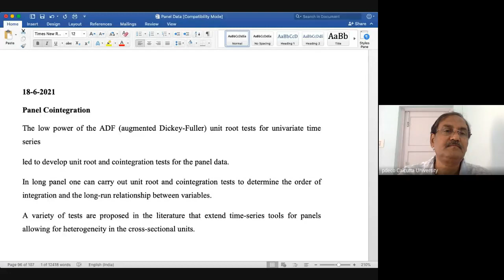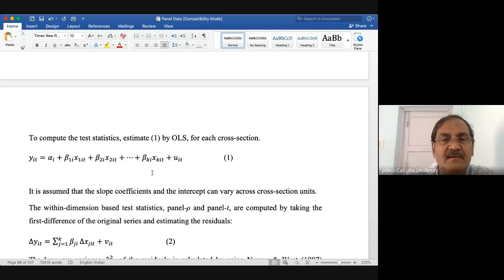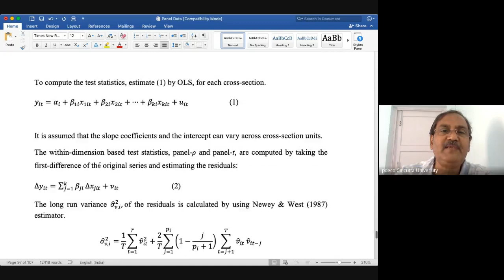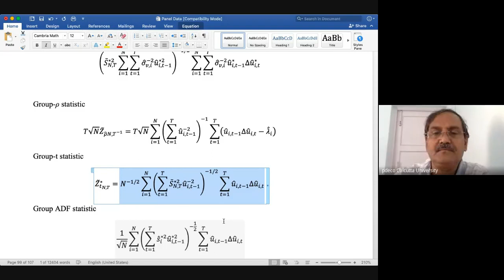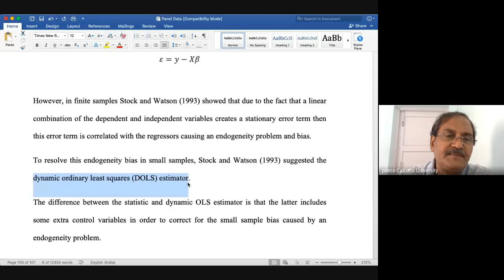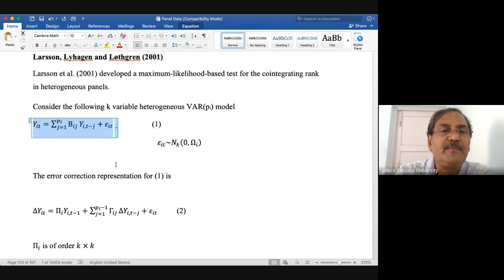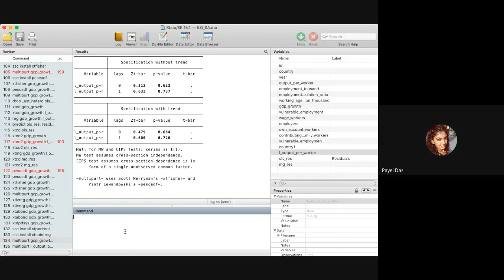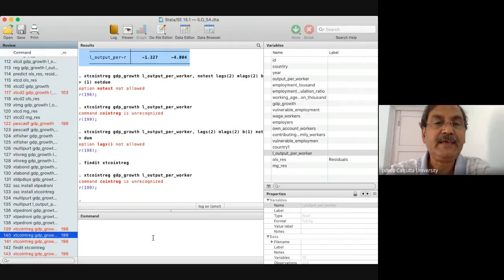Panel Cointegration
Pedroni (2004) & Larsson et al. (2001) tests